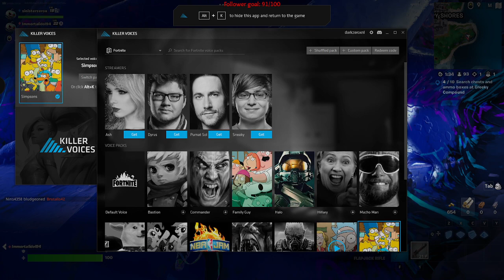Just For Fun All Around : Fortnite Duo`s with immortal P1 18-6-23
Part 1 of today`s stream!!!